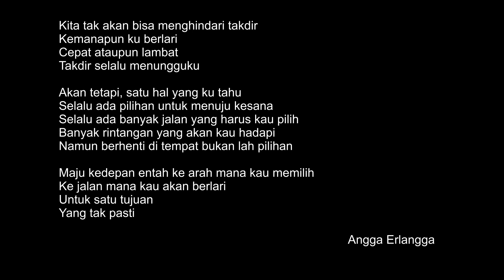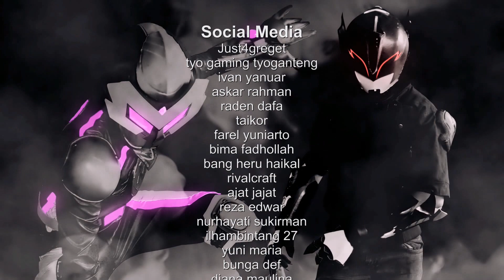WUZA - Episode 7 : Takdir (Eng Sub)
Superhero Indonesia
kali ini tampil berbeda yaitu Wuza Pendekar Heroes

Wuza ini mengisahkan tentang fenomena batu meteor
yang merubah kehidupan di bumi,
banyak kejadian dan fenomena aneh terjadi di bumi
Wuza adalah salah satu dari fenomena tersebut

pada episode kali ini
Ken yang telah mengumpulkan kekuatan batu zinister, memasukan batu core zinister kedalam tubuh tommy untuk memurnikan batu core tersebut, dan menyerap tenaga dari batu core yang telah murni, sehingga suara ken pun berubah menjadi lebih berat dan kekuatannya bertambah 2 kalilipat

yuk simak episode ke 7
disini ada artis yang sering bermain di sinetron dan ftv
dia adalah Kevin Gutomo yang berperan sebagai Ken
ditambah lagi durasi kita sudah seperti serial tv yaitu 20menitan
biar semakin puas nontonnya yuk di simak

Instagram Cast / Pemain :
Yosua Adi Saputra / Angga Erlangga = @joshua.cua
Agus Tinus Siregar / Tommy Prastyo = @tinussiregar
Tekad Dwi Setiaji / Rio Karamoy = @tekadgold
Chynthia Yosal / Nanda Sukma Wijaya = @chynthiaysll
I Gusti Ngurah Made Andre / Edho = @mod12309

Terima kasih untuk saran dan kritiknya
sangat di terima, dan kami berharap untuk tidak di banding bandingkan dengan superhero dari luar dan tidak di patokan pada superhero luar negri supaya kita memiliki originalitas apapun itu
Semoga impian kami membangkitkan superhero indonesia
mendapat tanggapan baik dari masyarakat